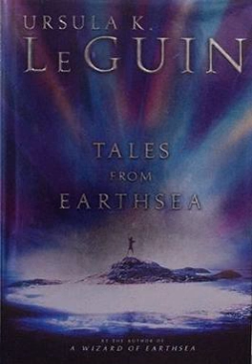Tales from Earthsea | Wikipedia audio article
00:00:54 1 Contents
00:02:13 2 Themes

- Socrates

SUMMARY
Tales from Earthsea is a collection of fantasy stories and essays by American author Ursula K. Le Guin, published by Harcourt in 2001. It accompanies five novels (1968 to 2001) set in the fictional archipelago Earthsea.Tales from Earthsea won the annual Endeavour Award, for the best book by a writer from the Pacific Northwest, and Locus Award, Best Collection, for speculative fiction collections.
Two of the five collected stories were previously published, "Darkrose and Diamond" (1999) and "Dragonfly" (1998), and both had been nominated for annual awards.